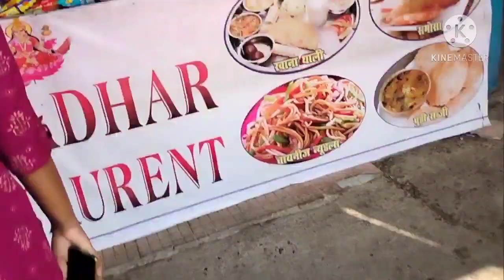Trip to Jabalpur || Dhuadhar Waterfall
hello everyone👋. Aap sab kaise ho, hope aap sab acche hoge. to aap plzzz mere video ko end tk dekhiye or comment kr k jarur btaiye ki ye jgh aapko kaise lga.